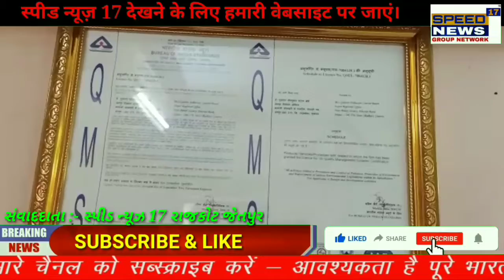SPEEDNEWS17 રાજકોટ જીલ્લ્લાના જેતપુર શહેરમાં પસાર થતી ભાદર નદી બની ફરી પ્રદુષિત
રાજકોટ જીલ્લ્લાના  જેતપુર શહેરમાં પસાર થતી ભાદર નદી બની ફરી પ્રદુષિત

થોડા દિવસ પહેલા જ મીડિયામાં અહેવાલ પ્રસારિત કરવામાં આવ્યો હતો

જેતપુરના મોટા ઉધોગપતિઓ  દ્વારા કેમિકલયુક્ત પાણી ભળી જતા જેતપુરની ભાદર નદી પ્રદુષિત

તંત્ર કે અધિકારીઓ દ્વારા આ બાબતે કોઈ પગલાં લેવામાં આવ્યા નથી

ક્યાંક ને ક્યાંક ઉધોગપતિઓને છાવરવવામાં આવી રહ્યો છે

આટલા વર્ષોથી પ્રદૂષણ થઈ રહ્યું છે તમે આટલા વર્ષોથી શાંતિ

 આટલા વર્ષો પછી પણ પ્રદૂષણ ઘટવાનું નામ કેમ નથી લઈ રહ્યું

 આના માટે કોઈ એક્શન પ્લાન બનાવવામાં આવ્યું છે કે કોઈ ને છાંવરવામાં આવે છે

કોઈ બેદરકારી કરવામાં આવે છે કે

વિપક્ષ પણ વારંવાર ભ્રષ્ટાચાર આરોપ લગાવ્યો

ગુજરાત પોલ્યુશન કન્ટ્રોલ બોર્ડ આ બાબતે મૌન કેમ?..,